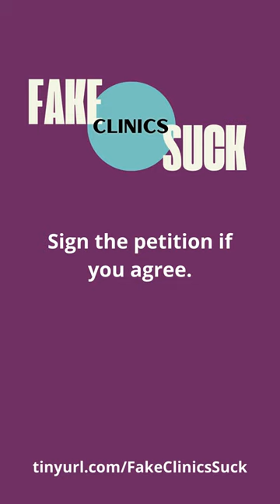Fake Clinics And Your Tax Dollars?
Fake Clinics get their money from WHERE? Tune in to this insightful discussion of how fake clinics get funded and how this makes constituents like Cecilia and Kayla feel.